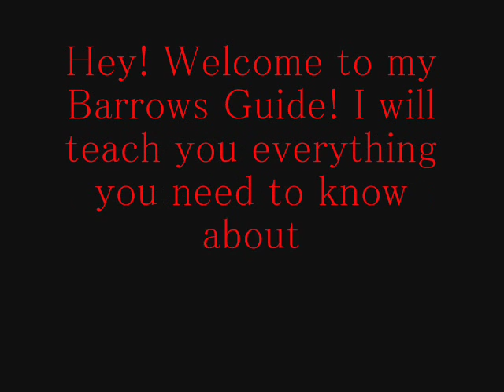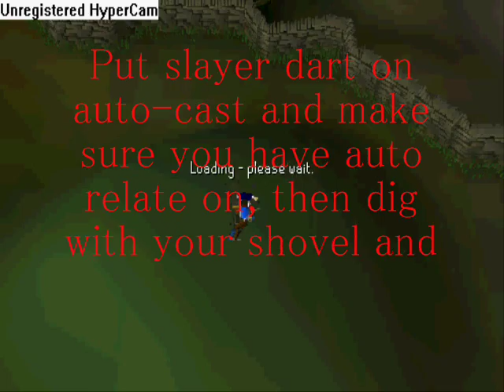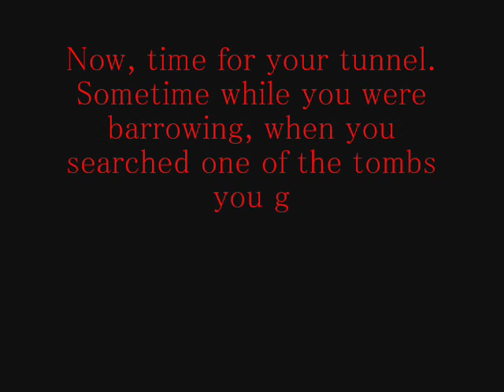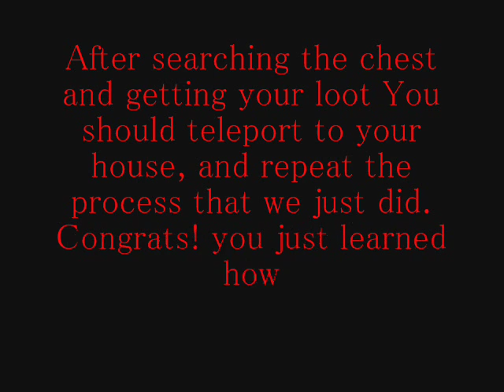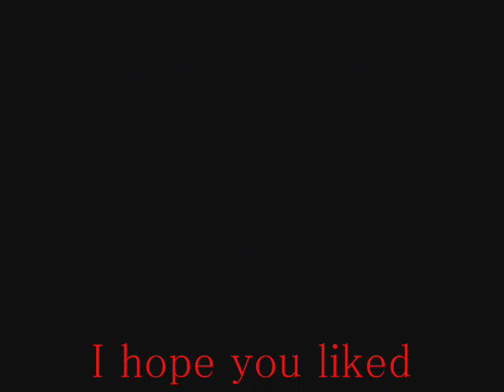THE BEST IN-DEPTH BARROWS GUIDE!! Cheapest, Fastest way!!!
THIS VIDEO IS MORE THEN A YEAR OLD I USE NO P POTS AND DO 2 RUNS A TRIP NOW WITHOUT GOING TO THE GENERAL STORE AND SWAPPING NOTES. SO STOP COMMENTING ABOUT HOW I SUCK AND THIS WAY IS HORRIBLE.

This barrows guide will show how to do barrows the cheapest, fastest and most profitable way, step by step